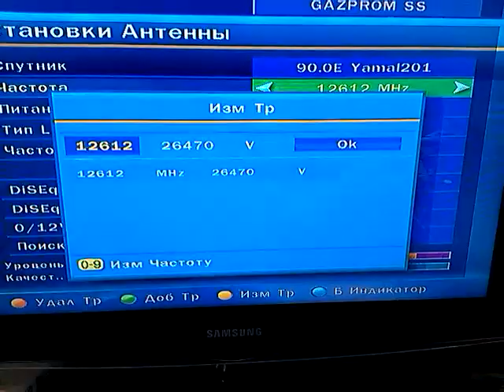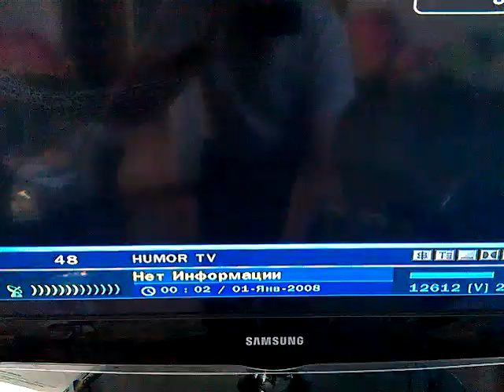Не работает Ямал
Если у вас перестали работать ТВ спутниковые программы со спутника Ямал, то знайте, что после аварии в июне 2014 года на спутнике изменились частоты по настройке ресивера. А именно, смотрите в видео: не работает Ямал!